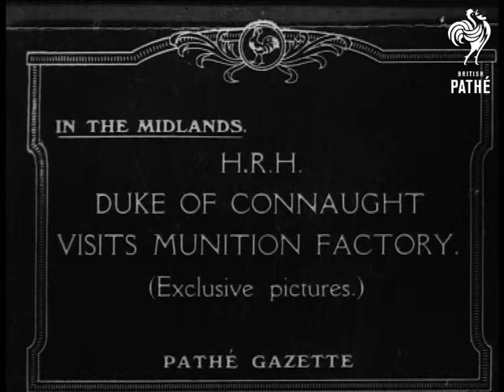Hrh Duke Of Connaught (1914-1919)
Title - 'In the Midlands. HRH Duke of Connaught visits munition factory (exclusive pictures)'.

Shot of Duke getting out of car. CU the old Duke; along with a man in top hat; talking to a young woman wearing scarf over her hair - a worker at the factory. Shot of 2 girls posing in front of a stack of cylinders - look like pieces of pipe.
 FILM ID:1914.27